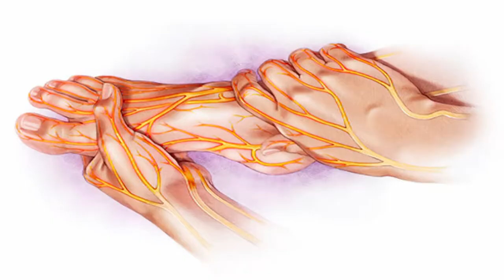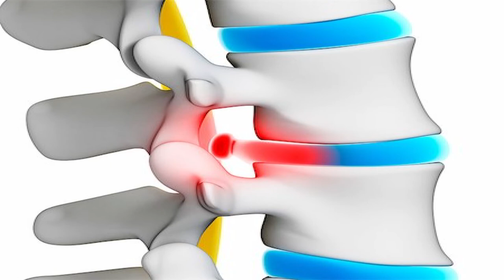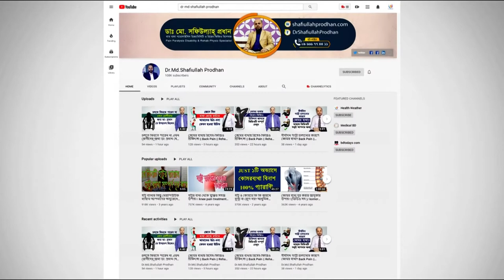আর্থ্রাইটিস রোগের চিকিৎসা কি? Arthritis Treatment || Bat bethar Chikitsha